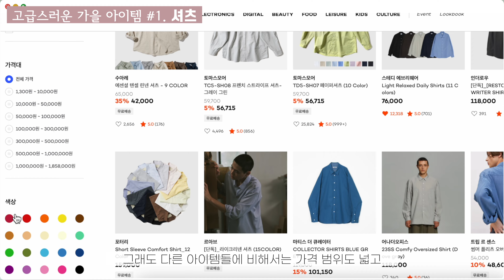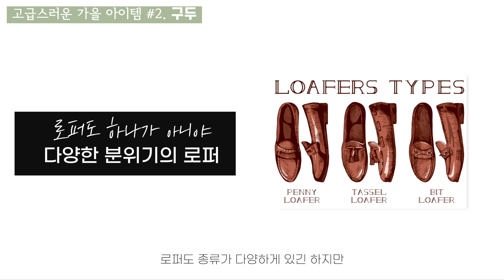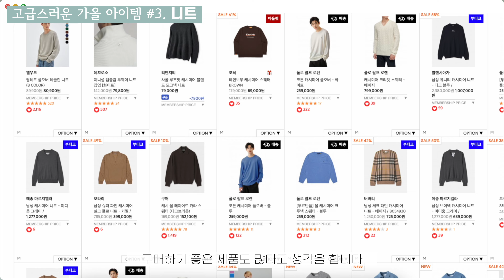사면 평생 쓴다! 남자들이 가을에 가장 먼저 사야하는 아이템 Top 5 (2023년 남자가을 필수템 Top 5)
오늘은 가을을 맞이하기 전에 구매해두면 평생쓰는 아이템들을 이야기 해볼까 합니다.
특히 올해는 올드머니룩을 필두로 깔끔, 단정, 고급스러운 분위기만 살려줘도 사랑받을테니깐 꼭 체크해두시면 좋겠습니다. 사랑입니다.

타임라인
00:00 2023년는 어떤게 유행할까?
00:32 올드머니룩이 뭐야?(아주간단하게 설명들어갑니다)
01:08 남자가을 필수템 첫번째
02:09 남자가을 필수템 두번째
02:58 남자가을 필수템 세번째
03:55 남자가을 필수템 네번째
04:56 남자가을 필수템 다섯번째
06:08 패션에 정답은 없다
Signature Sound by. Mysignal